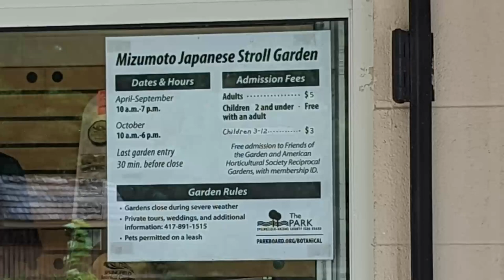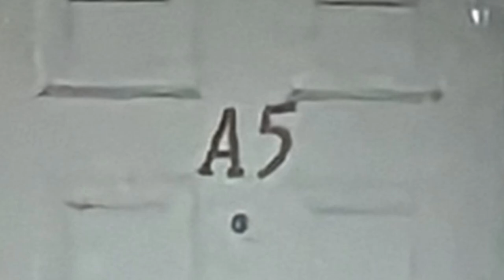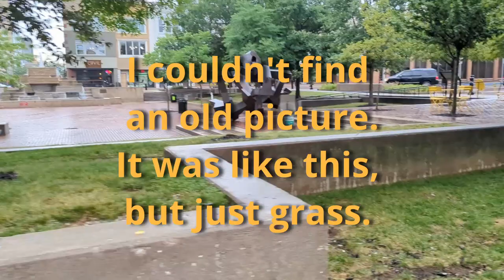A (fairly) Unhelpful Guide to Springfield Missouri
I took a short trip to one of my favorite cities to revisit seven of my favorite spots. If you are from Springfield you might know all of these spots and have fun revisiting them with me. If you aren't from Springfield, maybe a few of these spots will inspire you to go visit.

Either way, enjoy this little peek at the Emerald City of the Ozarks, the city that brought the world Brad Pitt, Cashew Chicken, and probably a third thing also.